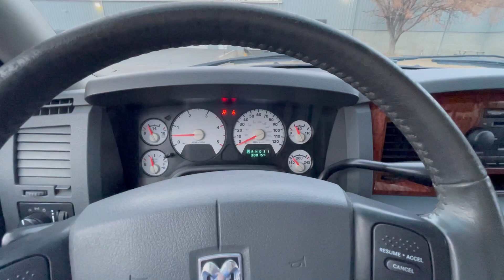2006 Dodge Ram 2500 5.9L Cummins 300K (187290)